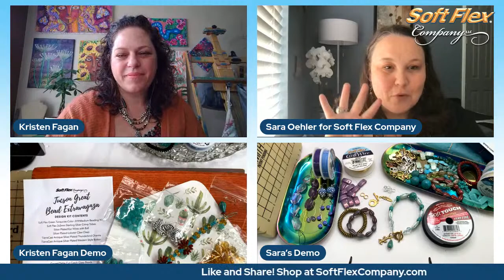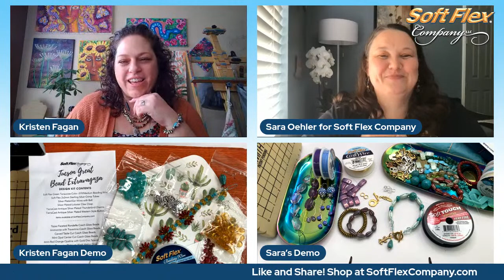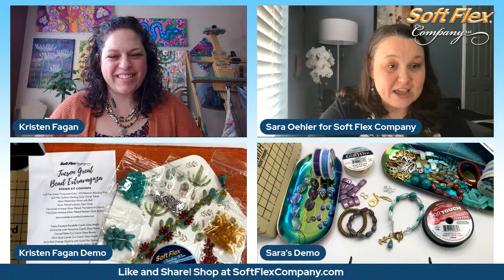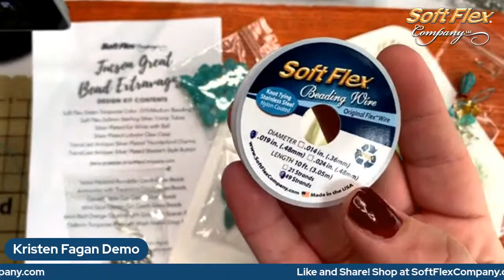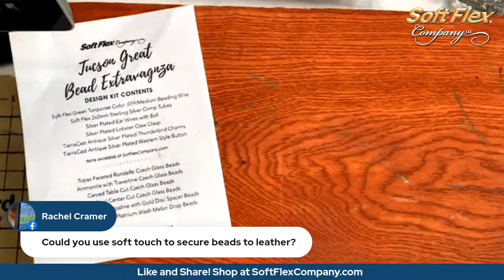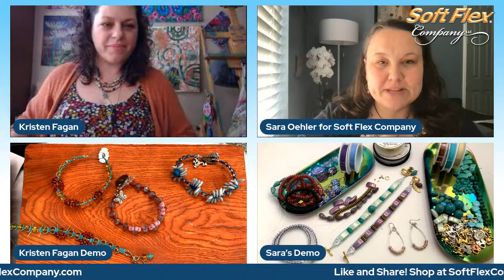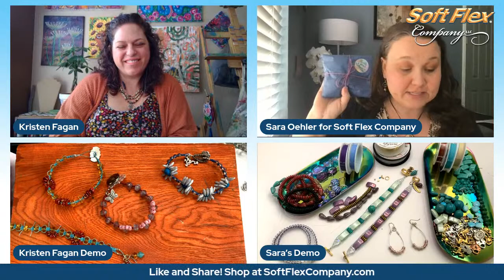The Great Bead Extravaganza Tucson 2022 - Soft Flex Company with Sara Oehler and Kristen Fagan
Sara and Kristen are participating in a two day virtual beading event called The Great Bead Extravaganza Tucson! There will be 14 presentations and we encourage you to join The Great Bead Extravaganza Facebook Group in order to see all of the fun! Speaking of deals, we are offering $10 off orders over $49, $15 off orders over $69 and $20 off orders over $99. All orders over $65 get free U.S. shipping (to HI and AK too). Offers not valid with other discounts. Shop at SoftFlexCompany.com